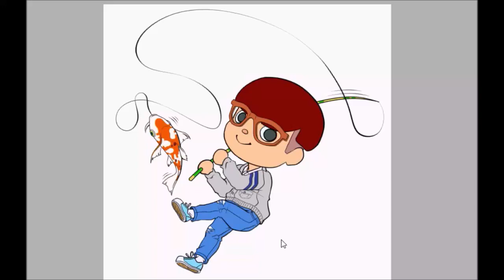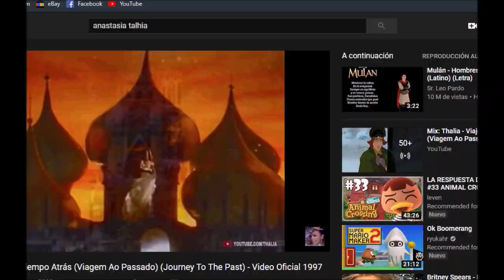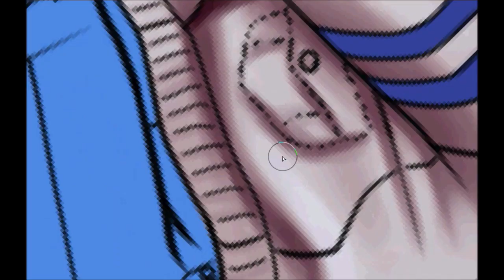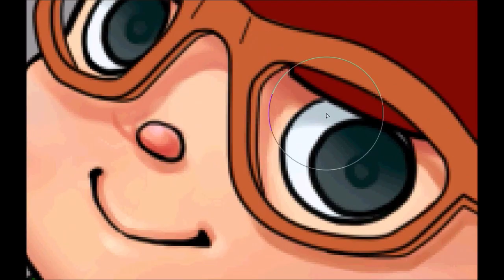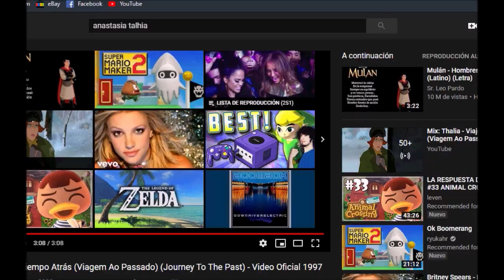Entrada para el Animal Crossing Collab 2020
Collab, organizado por Ketsu en Facebook, que consiste en que cada artista debe o recrear su persona como uno de la franquicia Animal Crossing o dibujar a su personaje dentro del juego. Amo Animal Crossing. AMOOOOO. Por ahora mi isla solo tiene tres estrellas, pero el que va lento, va constante uvu.
EDIT: Mi isla consiguió 5 estrellas desde el 12 de mayo yay!

Para los interesados, aquí les dejo el link del collab. Tienen tiempo hasta el 15 de mayo para presentarse.